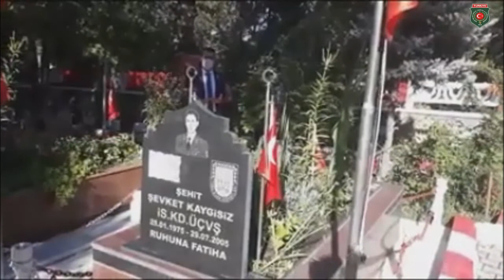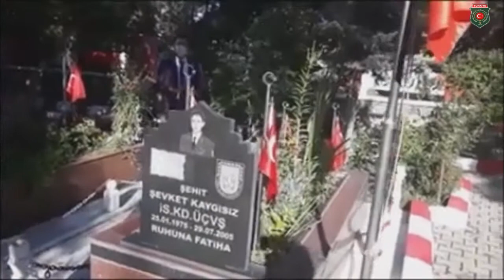Şehit Şevket Kaygisiz Dualarla Anıldı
Türkiye Harp Malulü Gaziler, Şehit Dul ve Yetimleri Derneği Kırıkkale Şubesi olarak düzenlediğimiz Şehitlerimizi Şehadet yıl dönümlerinde kabirleri başında anma programlarımız çerçevesinde;
Hakkari Dağ ve Komando Tugay Komutanlığı emrinde Görev yapmakta iken 29 Temmuz 2005 tarihinde park halindeki sivil aracın pkk terör örgütü üyeleri tarafından patlatılması sonucu Şehitlik mertebesine ulaşan
İstikam Kıdemli Üst Çavuş Şevket Kaygisiz
kardeşimizi Şehadetinin 15. yılında Şehitliğimizde kabri başında Şehit Cami İmam Hatibi İsa Erkoç tarafından okunan Kuran ve yapılan dualarla  anıyoruz.
Türkiye Harp Malulü Gaziler,Şehit Dul ve Yetimleri Derneği Kırıkkale Şubesi olarak Şehidimiz Şevket Kaygisiz kardeşimizi Şehadetinin 15.yılında;
Bu vesile ile de bütün Şehitlerimizi bir kez daha  anıyor,Kaygisiz ailemize ve tüm Şehit ailelerimize sabır başsağlığı diliyoruz.